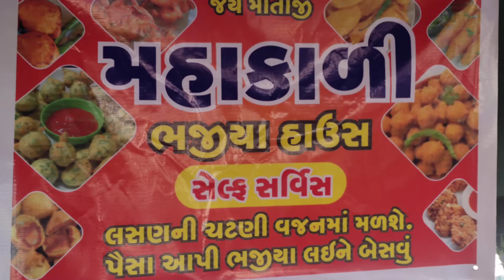મહાકાળી ભજીયા હાઉસ/ભજીયા કરતાં ચટણી મોંઘી!!!! 😀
નમસ્કાર મિત્રો! આ વીડિયોમાં ખૂબ જ ફેમસ ભજીયા નું લોકેશન તમને બતાવ્યું છે. અહીં 15 પ્રકારના ભજીયા બને છે. અહીં ભજીયા કરતા ચટણી મોંઘી મળે છે. ચટણીની ક્વોલિટી ખૂબ જ સારી હોય છે. ચટણી અહીંથી એક્સપોર્ટ પણ થાય છે. ચુલા ઉપર 52 વર્ષથી ખૂબ જ ટેસ્ટી ભજીયા બનાવે છે.
મહાકાળી ભજીયા હાઉસ
પીપલગ ચોકડી, નડીયાદ
mahakalibhajiya piplag chokdi
Nadiad famous bhajiya
dhebri bhajiya
methi gota recipe
onion pakoda
nadiad street food
breakfast in nadiad
kaka na bhajiya
Breakfast on NH 8
charotar ni maza
#@Dkgs shuffle vlog
Gujarati famous food
India ka food vlog